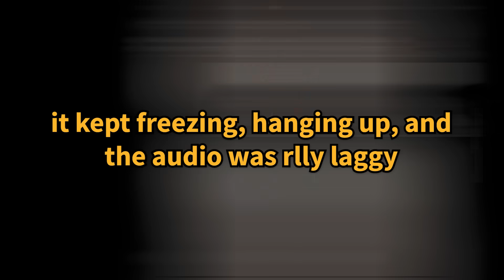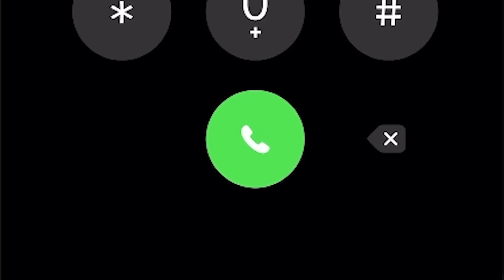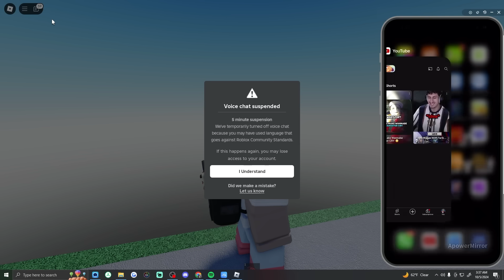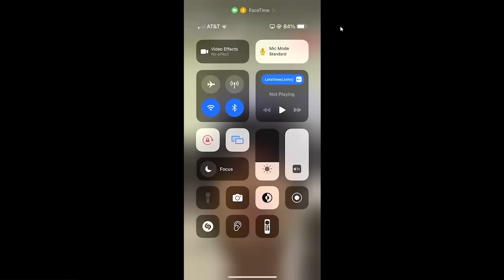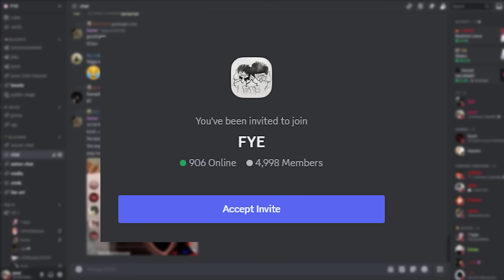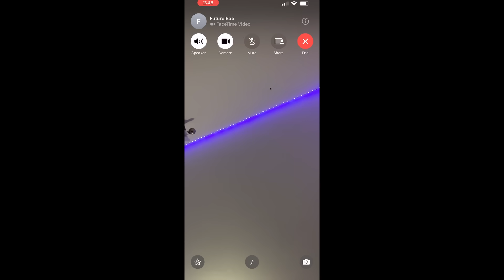FaceTiming Random Girls on Roblox (THE RETURN!)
IT'S BACK.. after ppl asking every day for months (almost at 100k!)